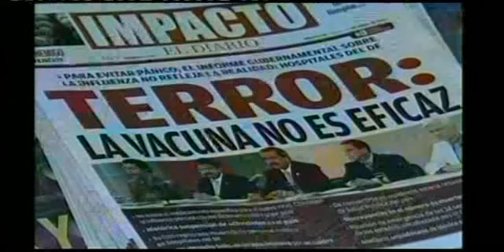Ep 14 (pt1) Dose of swine flu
News Mash and the panel look at how media here and overseas have covered the swine flu outbreak